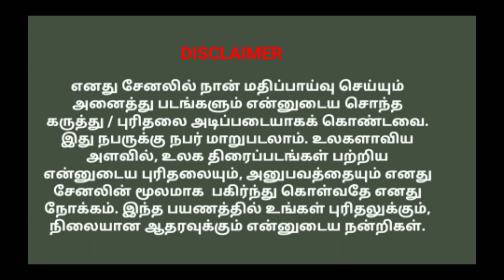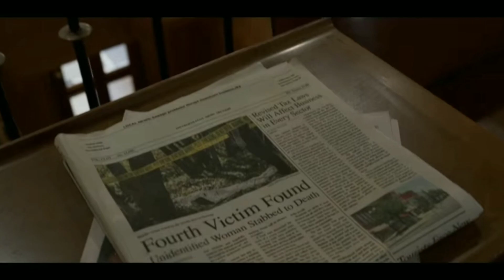Top 10 Movies in 20-21 so for explained in Tamil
These videos are about reviewing the South Korean dramas in Tamil language.
📽️Welcome to Kathir’s Food Corner 🎞️ ""Copyright Disclaimer under Section 107 of the Copyright Act 1976"" If you would like to remove any movie clips i have used in this video, send a email to and your clips will be removed immediately. We have invested lot of time and effort to raise this channel. I am happy to give the revenue to you. FAIR-USE COPYRIGHT DISCLAIMER * Copyright Disclaimer Under Section 107 of the Copyright Act 1976, allowance is made for "fair use" for purposes such as criticism, commenting, news reporting, teaching, scholarship, and research. -This video has no negative impact on the original works (It would actually be positive for them) -This video is also for teaching purposes. -It is not transformative in nature. -I only used bits and pieces of videos to get the point across where necessary. We make these videos with the intention of educating others in a motivational/inspirational form. Our understanding is that it is in correlation to Fair Right Use, however given that it is open to interpretation, if any owners of the content clips would like us to remove the video, we have no problem with that and will do so as fast as possible. We believe these videos are fair use because: They are transformative in a positive sense; we take clips from various sources to help create an atmospheric feeling that will help people in hard situations in their life. We also do not wish to use the heart of any piece of work that would perhaps decrease the market value of the original content, if anything we hope to promote the content so that people can reach out and subsequently increase the market value. Lastly these videos are to educate people in an entertaining fashion. Given these are very short videos, the short parts we use within them act as a catalyst to further reading. If you still would like to remove any movie clips i have used in this video, send a email to and your clips will be removed immediately. We have invested lot of time and effort to raise this channel. I am happy to give the revenue to you.Top10 kdramas in tamilAction Movies in Tamil Adventure Movies in Tamil Animation Movies in Tamil Biography Movies in Tamil Comedy Movies in Tamil Crime Movies in Tamil Disaster Movies in Tamil Drama Movies in Tamil Eastern Movies in Tamil Fantasy Movies in Tamil History Movies in Tamil Horror Movies in Tamil Mystery Movies in Tamil Romance Movies in Tamil Science Fiction Movies in Tamil Sport Movies in Tamil Suspense Movies in Tamil Thriller Movies in Tamil War Movies in Tamil Tamil Dubbed Movies Tamil Movie Reviews Tamil Movie Trailers Tamil Movie Stories Hollywood movies in Tamil Dubbed Hollywood movies Top 5 movies Top 10 movies Most Best Greatest Excellent Movies Descriptions.

Movies cinema top 10 movies#best movies#tamil dubbed movies#dubbed movies#mu v#filmi craft#fill roll#movie multivers#reviews#hollowood movies#tamil movie#reviews#tamil#Indian#hindi#English#Spanish#Korean#Chinese#youtube#tamilmini#rajni#kamal#heroes#thriller movie#serial killer movie#suspense#action#comedy#sad#War Movies in Tamil#Tamil Movie Trailers#Tamil Movie Stories#Top5#top10k-dramas movies#adventure#fantasy#sports#cricket#Horror#how to#movie reviews
Movie list